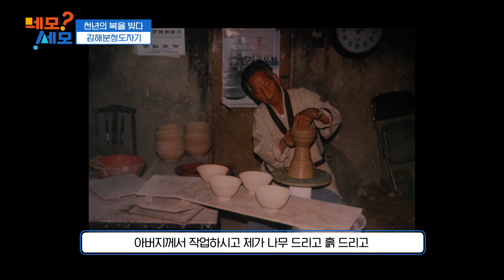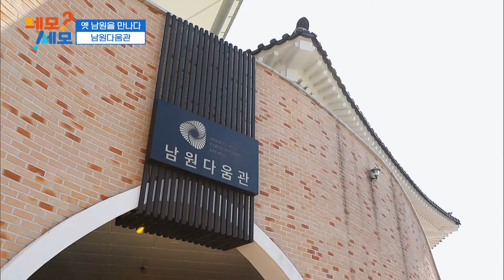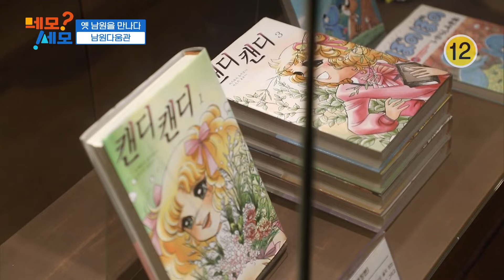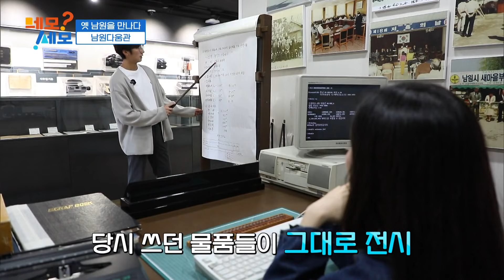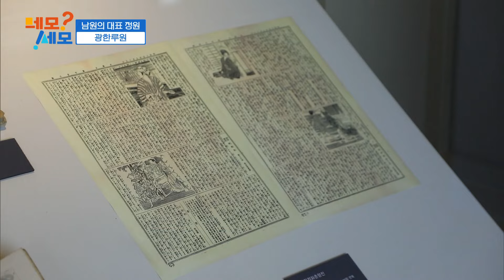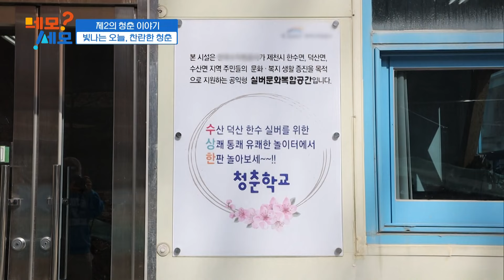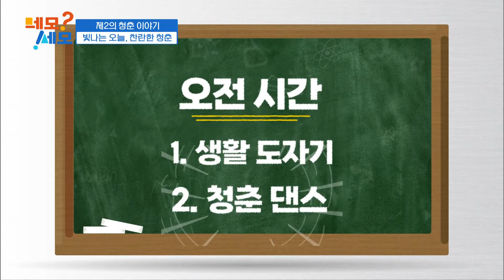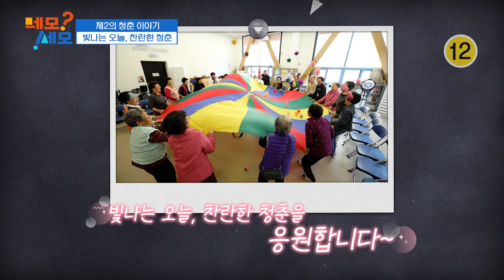ubc 윱씨 / 네모세모 244회 [네가 모르는 세상의 모든 정보]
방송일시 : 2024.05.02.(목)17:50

1.천년의 복을 빚다 ‘김해분청도자기’
2.남원에서 데이트 즐기기
   - 옛 남원을 만나다 ‘남원다움관’
   - 남원의 대표 정원 ‘광한루원’
   - 지리산 허브밸리
3.제2의 청춘 이야기